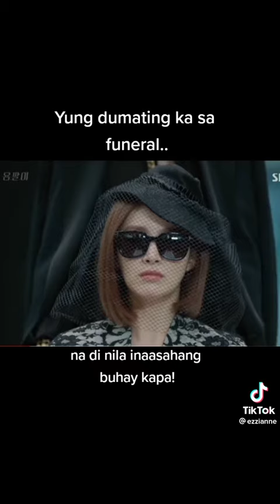October 29, 2022